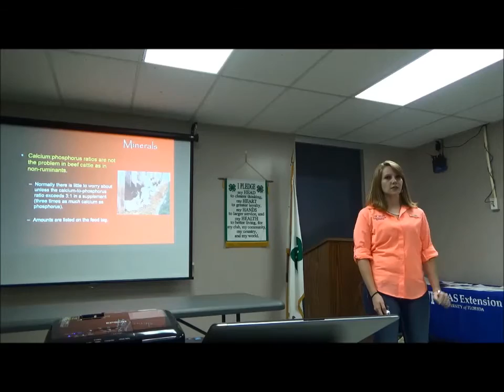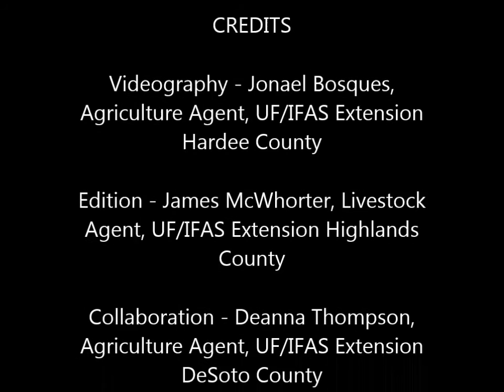Fundamentals of Cattle Nutrition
Basic beef cattle nutrition terms, nutrient description and supplemental feeding for Florida beef cattle producers.